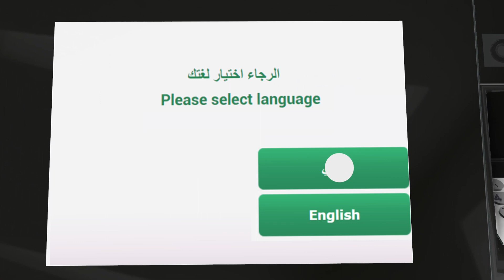التحويل الى بطاقة الائتمان من خلال أجهزة السحب الآلي